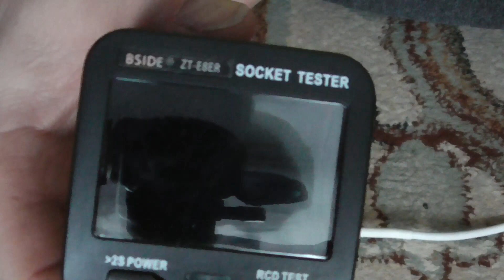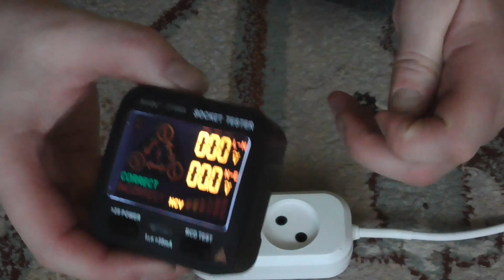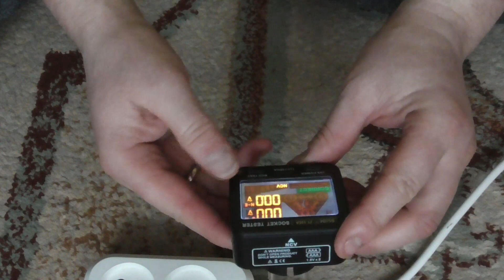Обзор и тест тестера розеток Bside ZT E8ER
ВНИМАНИЕ ! ДОБАВЛЕН СТЕРЕОЗВУК
тест тестера  розеток Bside ZT E8ER